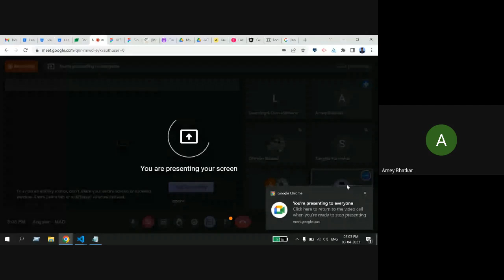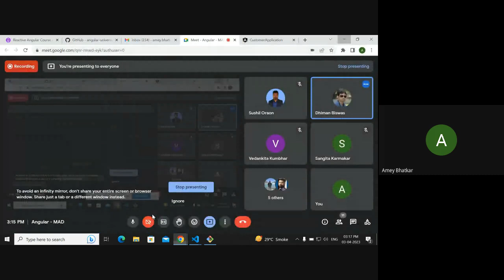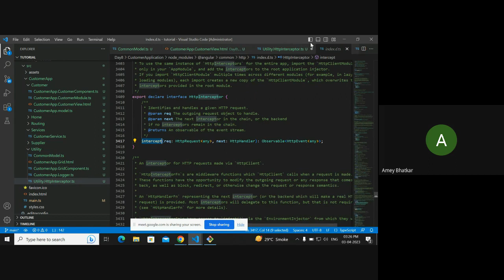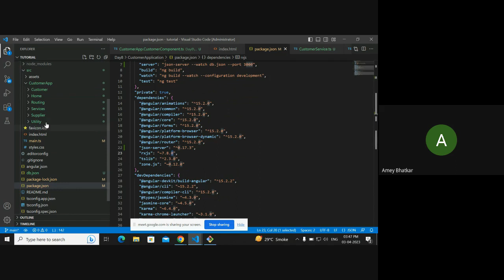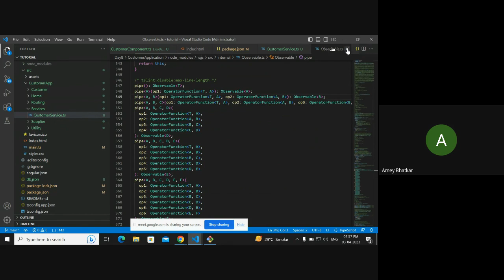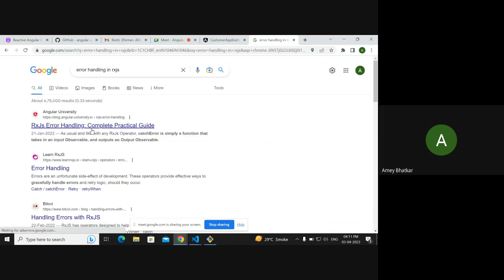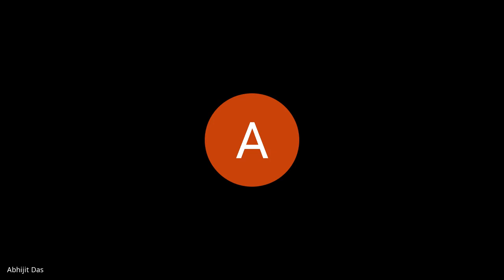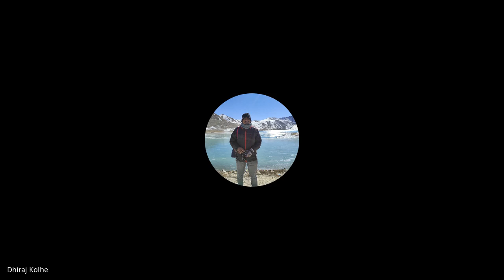Angular MAD 5